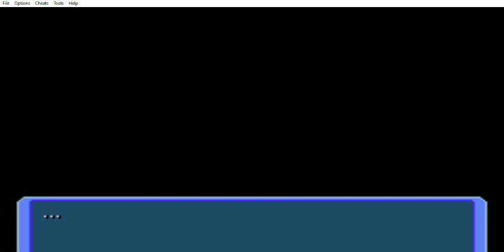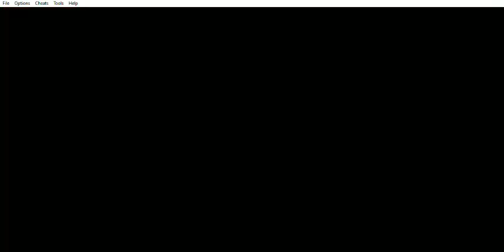Pokémon Mundo Misterioso: Equipo de Rescate Rojo - Paseando por Paso Rocoso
Pokémon Mundo Misterioso: Equipo de Rescate Rojo (GBA) - Paseando por Paso Rocoso
Este capítulo abarca a cuando estaba Paseando por Paso Rocoso.

Tengo un blog:
Paladín Seth:
Paladin-Seth.blogspot.com